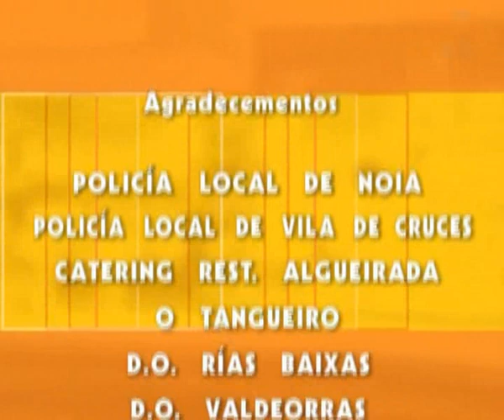PRATOS COMBINADOS 227 As esmeraldas da tía Virtudes(Galego)